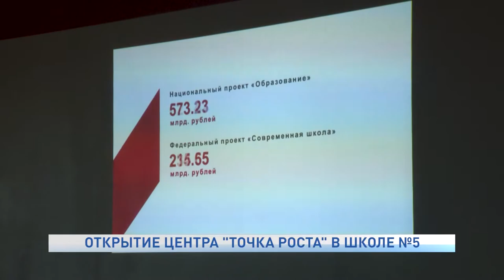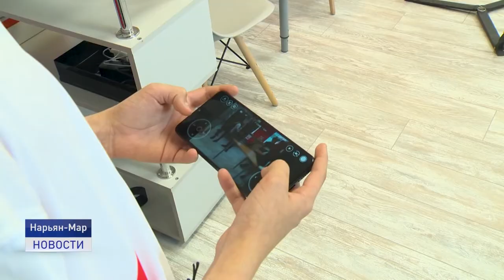ОТКРЫТИЕ ЦЕНТРА "ТОЧКА РОСТА" В ШКОЛЕ №5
Ненецкий округ продолжает участвовать в марафоне открытия образовательных центров "Точка роста". Всего в регионе открыто четыре таких центра. Три на базе городских школ и одна в поселке Индига. На торжественном открытии в пятой школе побывала и наша съемочная группа.